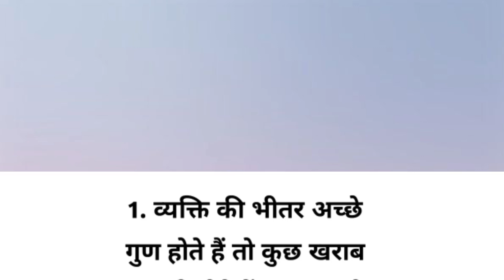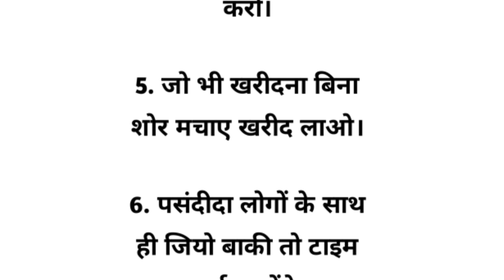ये बातें किसी को नहीं बताना चाहिए |psychological facts | chanakya niti | Motivational quotes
psyco
psychological facts
psychology facts
psychology facts in hindi
chanakya niti
chanakya neeti
motivation
motivational quotes
motivational songs